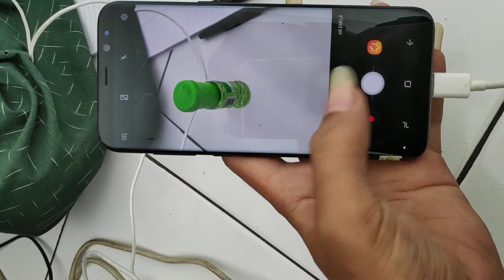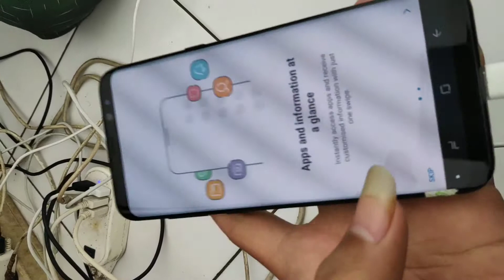Unboxing paket puluhan juta..wow!!!!!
Galaxy s8+ hp samsung yg masih recomendet buat kalian penggemar seru layar melengkung manja, dan pastinya udah urus scanner looo